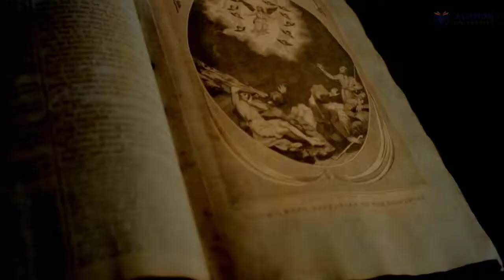God is Evolution: Harvest of Souls by Colin Hannaford - Author University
God is Evolution:  Harvest of Souls
Book by Colin Hannaford